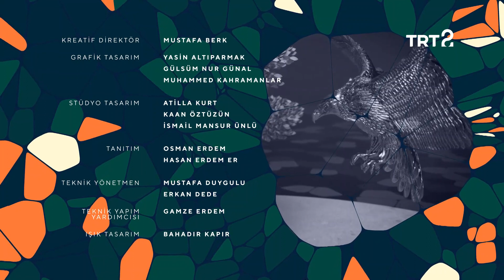Türk Mitolojisinde Motif ve Semboller | Mitolojinin Gücü 6. Bölüm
Türk mitolojisindeki motif ve sembollerin Türk-İslam sanatı üzerindeki etkisi konuşuluyor.